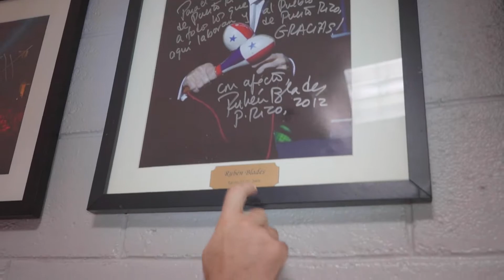recibe honor en el Choliseo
AlexMedela backstage en el Choliseo luego del concierto final sold out de Sech, presentaban el reconocimiento por sus 3 noches de éxito!